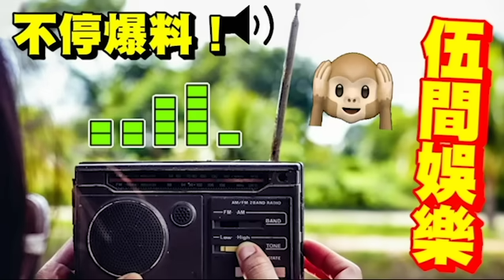TVB大地震！曾志偉下台「剛澄清」即炒「捧紅李佳芯」大監製！連王祖藍「藝員名單」也不見了！效力44年秦煌「正式離巢」亞視阿儀「捧得起」為何佛祖港姐無人理？